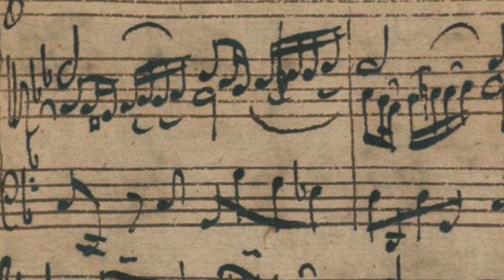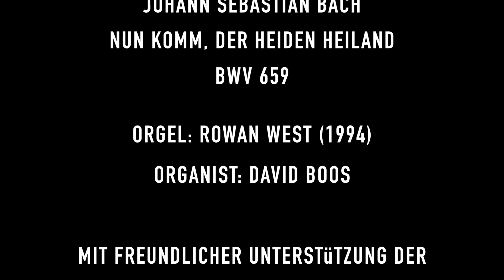Johann Sebastian Bach: Nun komm, der Heiden Heiland BWV 659 - David Boos, organ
Johann Sebastian Bach (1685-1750): Nun komm, der Heiden Heiland BWV 659 (a 2 Clav. & Ped. from the 18 Leipzig Chorales)

Audio & Video recorded live 30th of November 2014 @ Bartholomäuskirche, Brackwede.

Organ by Rowan West 1994 (after Johann Patroclus Möller)

Paintings used:

"The Annunciation" by Matthias Stom
"The adoration of the shepherds" by Gerard van Honthorst
"Christ on the Cross" by Nicolas Tournier

David Boos (1982) was born in Vienna, Austria, where he received his first musical training. He studied in Vienna and Amsterdam with Pier Damiano Peretti and Pieter van Dijk. Additionally he conducted research at the University of Notre Dame in Indiana.

David Boos attended masterclasses with several renowned organists, among others Michael Radulescu, Bernhard Haas, Harald Vogel and Jean Boyer. He won prizes in international organ competitions in Leiden (2004) and Alkmaar (2009). David Boos is active as a soloist, continuo-player and conductor. He has performed in many european countries, as well as the USA.

David was the Director of Music at the Onze-Lieve-Vrouwekerk in Amsterdam until November 2012. From 2007 until 2009 he was also assistant to the Director of Music at the Oude Kerk of Amsterdam. Furthermore, he was active as conductor of the Chamber Choir Krommenie.

David Boos has published articles on church music, as well as his research on the conducting style of the Dutch conductor Willem Mengelberg. Currently he's working as the Label Manager of the non-profit, artist-driven classical label Odradek Records. At the same time he remains active as a concert artist, working as a soloist, as well as an ensemble musician. He is also working as a freelance translator and project manager in the classical music world.